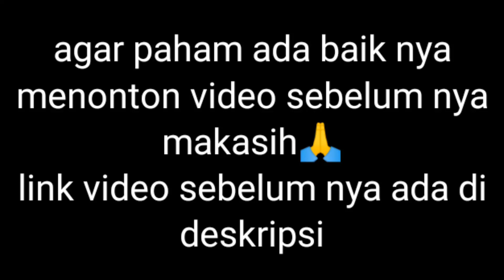KEJAHATAN KAGURA TERUNGKAP, SAHABAT PENHIANAT EPISODE 2 | DRAMA MOBILE LEGENDS ROMANTIS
hi guys I'm back with new content, I hope you like it :) sorry if the content isn't interesting or not funny, I'll keep trying to make videos that are more interesting every day,